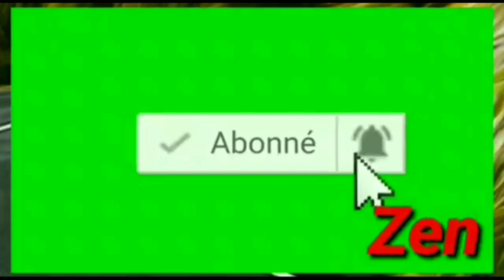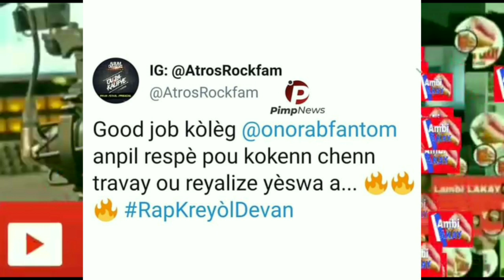Fantom metel byen ba poul Remèsye tout moun, Poukisa pagen yon atis konpa ki felisite ARLY NU Look?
Fantom Remèsye tout moun ki te sipòte live li an, Poukisa pagen yon atis konpa ki felisite NU Look?
chanèl saa epi SHARE video saa fè plis moun wèl epa bliye kite yon COMMENT pouw di nou saw panse